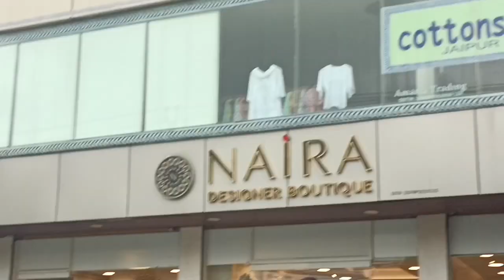ഒരു BOOSTER CHAYA കുടിക്കാൻ നിർത്തിയതാ..... പിന്നെ സംഭവിച്ചത്...!? Lottuz Media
BOOSTER CHAYA